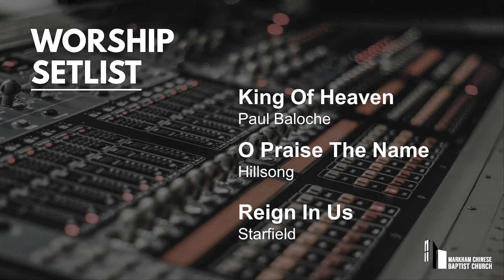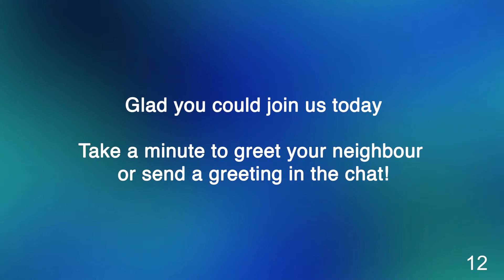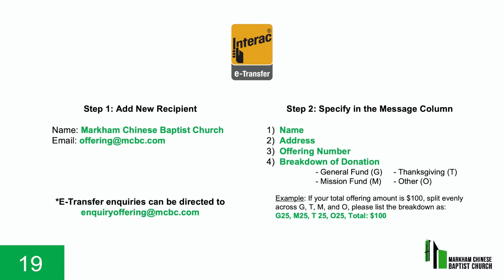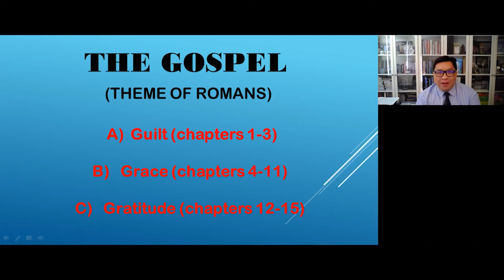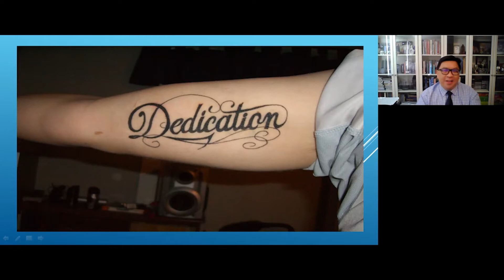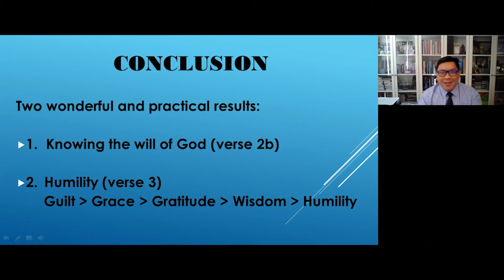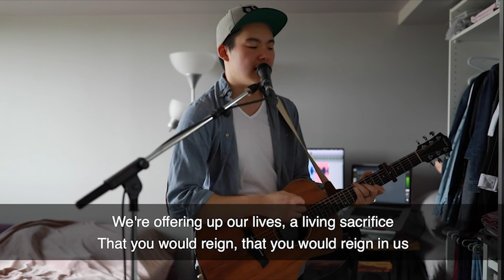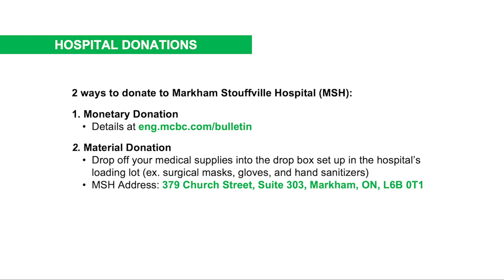A Distinct Society | Romans 12 | October 11, 2020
A Distinct Society
Rev. Ted Tham
Romans 12

Concluding Points:
1. Knowing the will of God (verse 2b)
2. Humility (verse 3)
    Guilt - Grace - Gratitude - Wisdom - Humility

If this is your first time with us, we would love for you to visit our website: main.mcbc.com to find out some of your next steps to plug into our MCBC family!